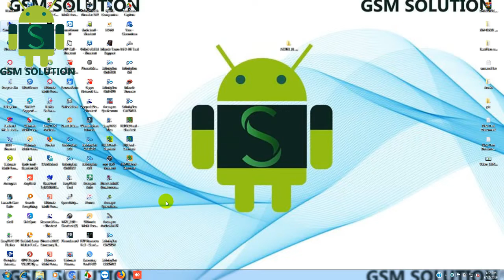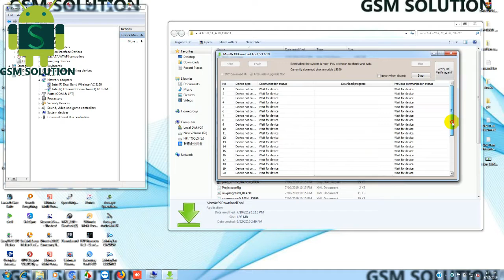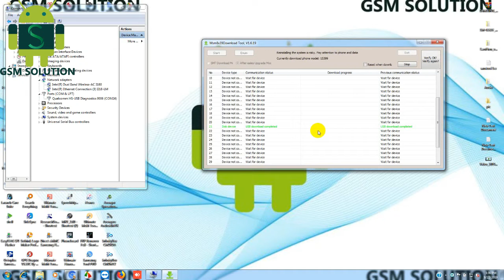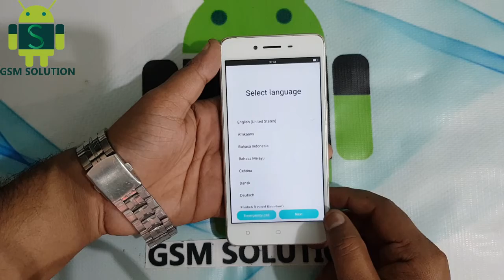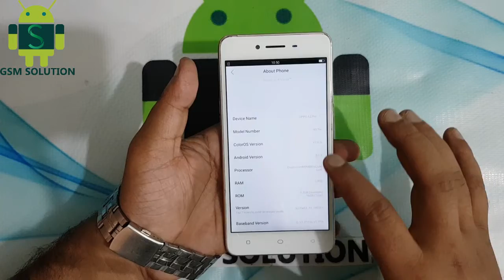Oppo A37F After Flash Dead Fix-Latest Dead Recover Firmware